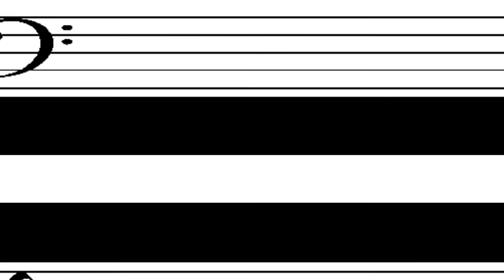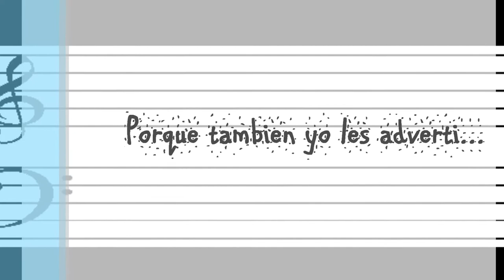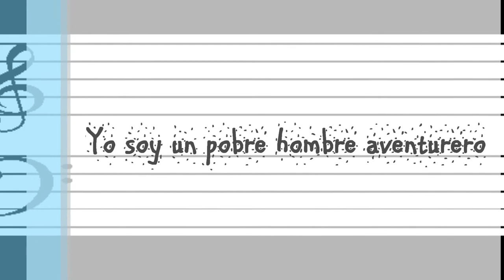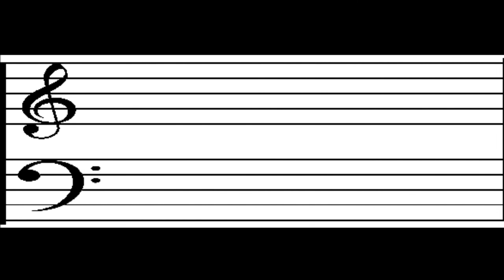El Aventurero (lyrics).wmv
If ever I wrote an autobiographical tune, this is has to be it. Yeah, I know it sounds pompous, but I wrote it while still very young and popular with the ladies. One thing for sure, that was long, long ago and all i have now are the memories. Oh so sweet, sweet memories! lol
However when I hear this song these days, it reminds me more of my dear friend and compadre, Tommy David Garcia (little D). That's him playing the bass on this track as well as his grito. God how I miss him and all my X/S buddies!